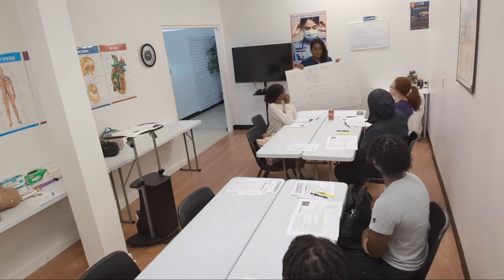CNA Exam Prep Classes in Jacksonville | Fast Track CNA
Interested in becoming a Certified Nursing Assistant (CNA)? CNAs are the backbone of healthcare. It is a rewarding career with opportunities for job advancement.